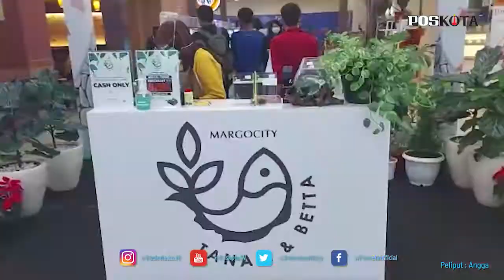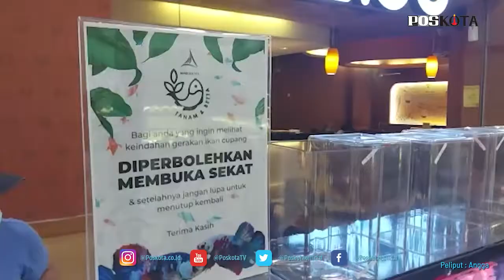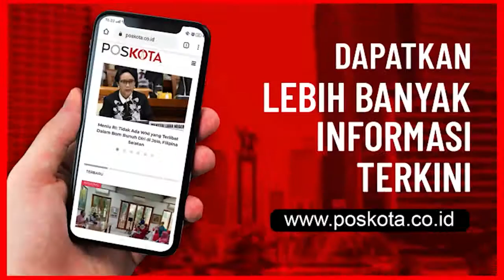IKAN CUPANG MASUK MALL DALAM PAMERAN TANAM DAN BETTA DI DEPOK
Pecinta ikan cupang sekarang dapat menjumpai ikan hias cupang dalam pameran Tanam dan Betta di Pusat Perbelanjaan Margocity, Beji, Kota Depok, Senin (14/12/2020).

Konten Creator Ikan Cupang (Markas Cupang), Marcus, sebagai ketua pelaksana pameran ikan cupang mengatakan pihaknya mengadakan pameran ikan cupang di mall supaya dapat naik kelas.

"Selama ini penghobi ikan cupang dikenal kampungan. Kita ingin mengubah citra kalau tadinya ikan cupang hanya sebagai ikan aduan, kini malah kebalikannya ikan cupang merupakan ikan hias yang sudah modern,"ujarnya kepada poskota.co.id di lokasi pameran.